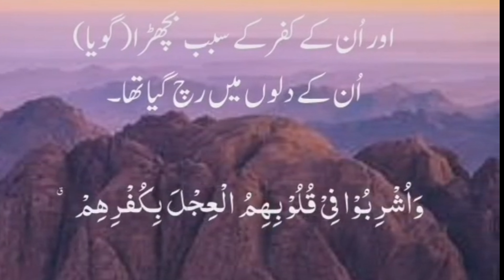Islamic status 2020 || watsapp status || tiktok status